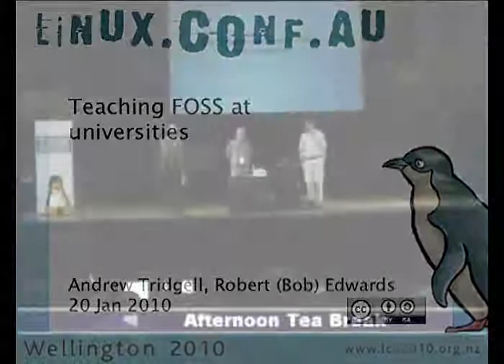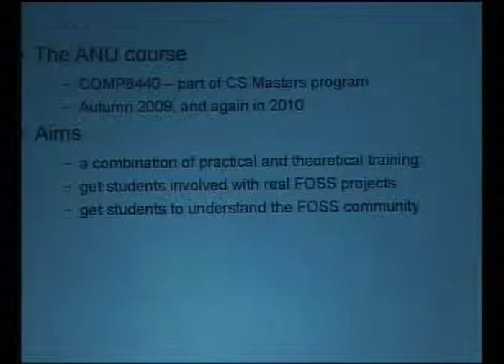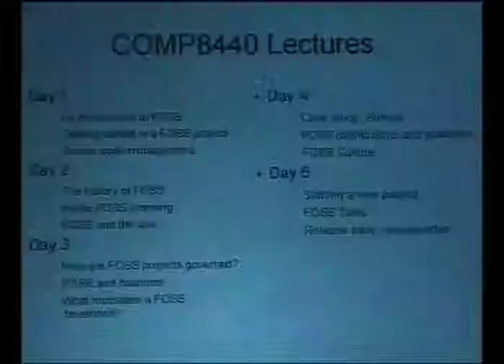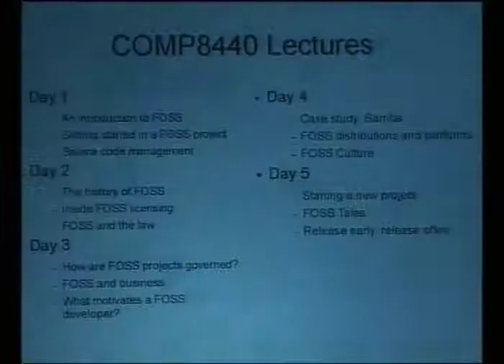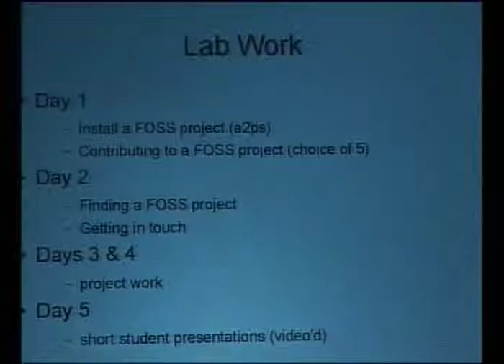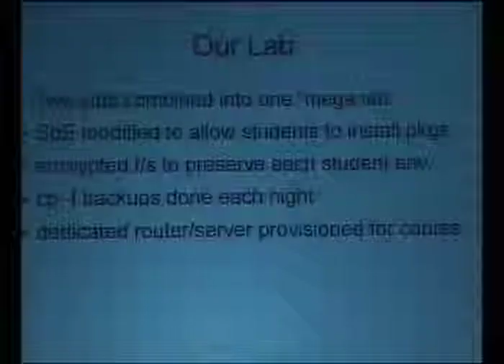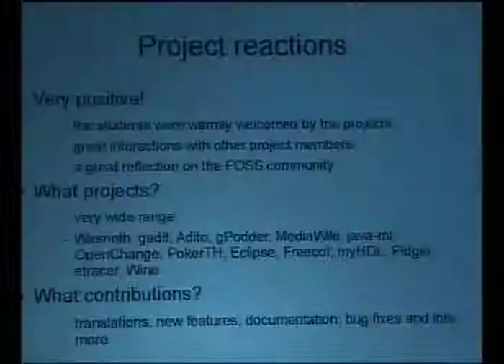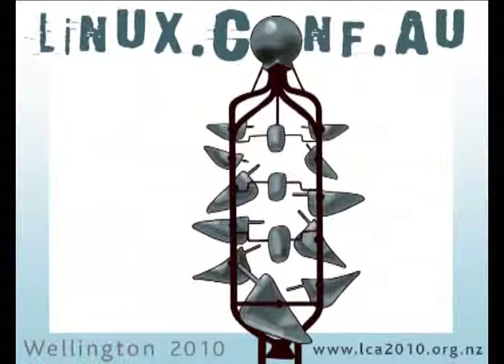Teaching FOSS at universities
Presenter(s): Andrew Tridgell

This paper will look at the experience of teaching a masters level course on Free and Open Source software development at the ANU.For FOSS to become more widely accepted within the IT industry it is important for students coming through university computer science and software engineering degrees to have exposure to the methodologies employed by community software development. The challenge is to teach FOSS development within the structured environment of a university degree.In this presentation we will look at the challenges faced in teaching FOSS to university students, and how those challenges were met in the ANU course.We will also discuss the current community efforts to create a free textbook on FOSS development suitable for use at a wide range of universities worldwide.